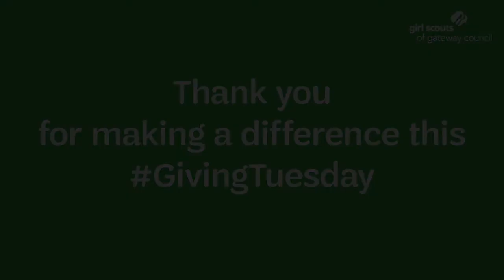GivingTuesday: GSGC CEO Mary Anne Jacobs with Green Hair!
With YOUR help, we were able to meet and exceed our $10,000 goal this GivingTuesday. As promised, and to thank you for your hard work, Girl Scouts of Gateway Council CEO Mary Anne dyed her hair Girl Scout green!

Because of your dedication, we will be able to provide a refreshed camping experience for nearly 14,000 girls across North Florida.

But you've given our Girl Scouts more than a new ice maker and boat house, you've given a shy girl a place to meet new friends, you've inspired a future environmental scientist and you've helped create thousands of lifelong camp memories. Thank you! 💚